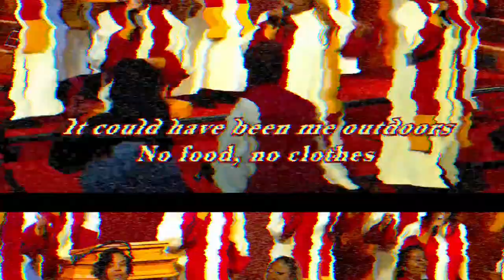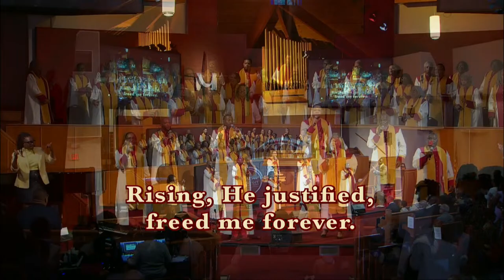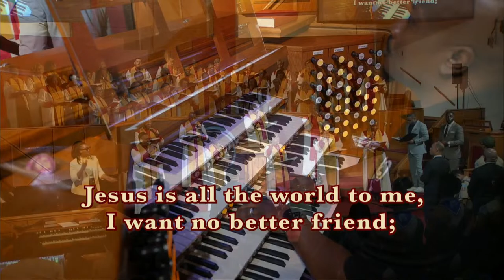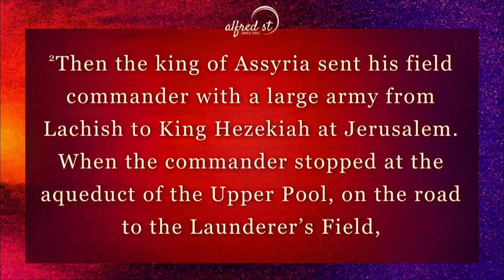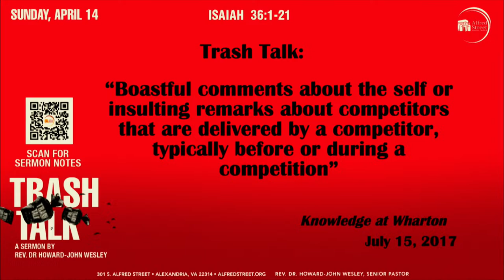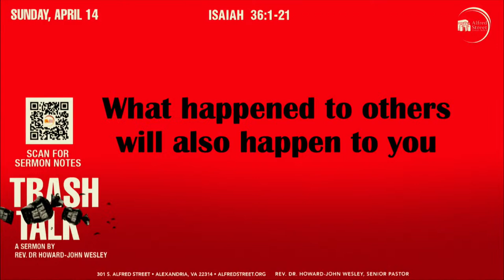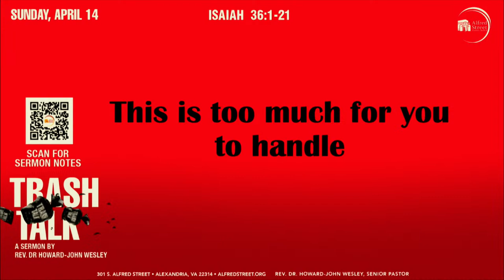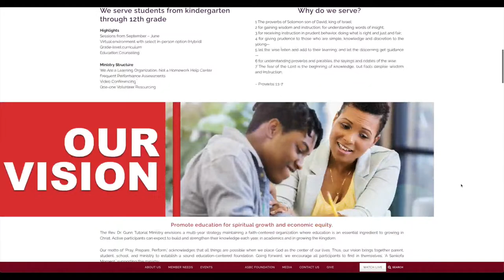Alfred Street Baptist Church Live 11AM Worship Service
Alfred Street Baptist Church Virtual Worship Service

FOLLOW THIS LINK TO WATCH SERVICE Alfred Street Baptist Church, Rev. Dr. Howard-John Wesley, Pastor.